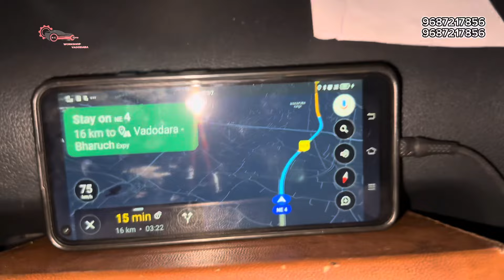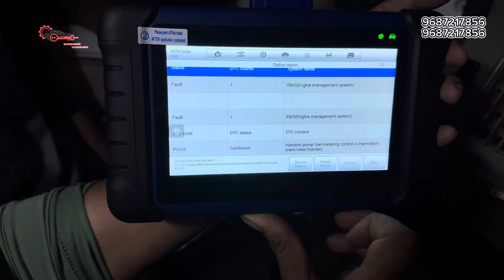emergency Ambulance 🥺⚠️ Delhi to Mumbai, Mumbai Highway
Title: “
Description:
Join us on a gripping journey as we tackle the aftermath of a Maruti Ignis accident on the Vadodara-Ahmedabad highway. We received a distress call from the owner, and our team sprung into action, working tirelessly through the night to restore the vehicle to its former glory. Witness the dedication, skill, and determination as we overcome challenges and deliver beyond expectations.

Location:
Visit our workshop near Chhani Rama Kaka Deri, Vadodara, Gujarat, where every vehicle receives the utmost care and attention to detail.

Your support means the world to us! Thank you for visiting and don’t hesitate to leave your thoughts and comments below.
Mo:-
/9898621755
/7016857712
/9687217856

At NG Auto Workshop, we’re your one-stop destination for all car repair needs in Vadodara and Ahmedabad. Whether you’re facing a breakdown on the road or need urgent AC repairs, our team is available 24/7 to assist you.

Services Offered:
- 24/7 Breakdown Assistance
- Comprehensive AC Repair for All Car Models
- Expert Car ECM Repairing, Programming, and Coding

We pride ourselves on offering solutions to every car problem under one roof. Trust our experienced team to get your vehicle back on the road swiftly and efficiently.

Location:
Find us conveniently located in Vadodara, Gujarat, ready to serve the automotive needs of both Vadodara and Ahmedabad regions.

For reliable, expert car repairs and unparalleled customer service, choose NG Auto Workshop.